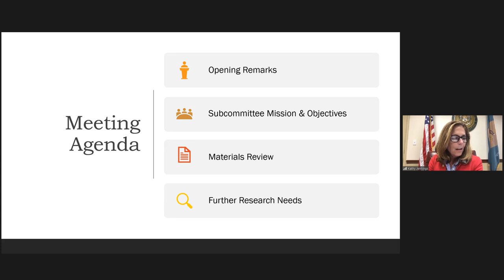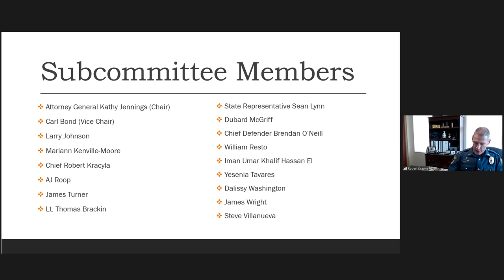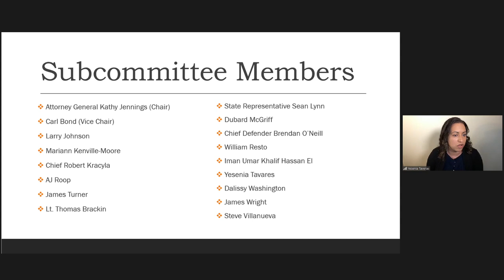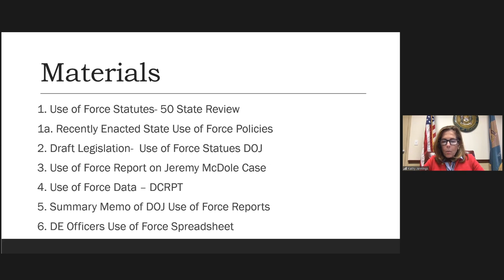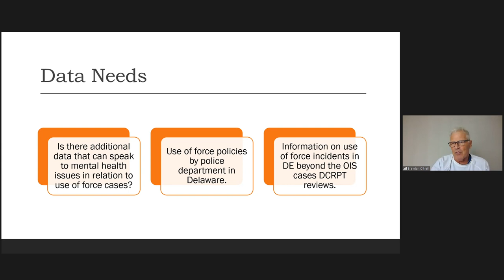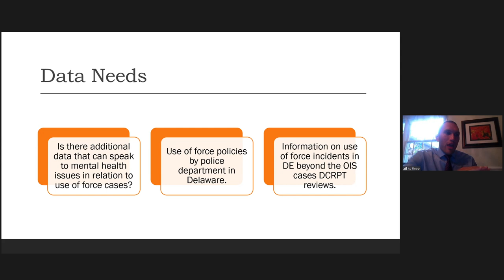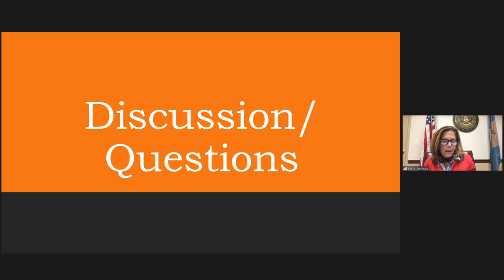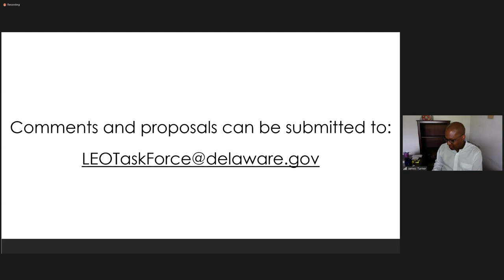LEATF - Use of Force Subcommittee - 9/16/2020